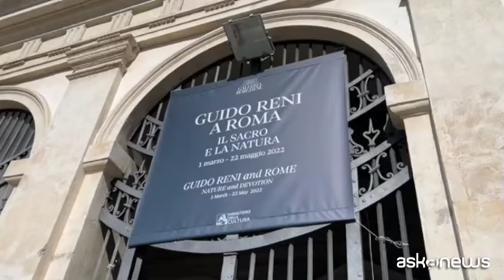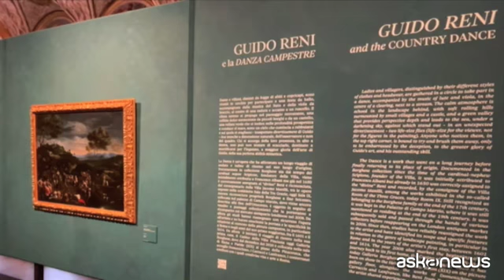Guido Reni alla Galleria Borghese: il sacro e il paesaggio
Roma, 8 mar. (askanews) - Le sale della Galleria Borghese, con la loro straordinaria raccolta di sculture, accolgono Guido Reni e la sua pittura più monumentale. Subito all'ingresso quattro grandi pale l'altare riempiono l'immenso salone, e poi i dipinti dialogano con Bernini, il Canova e ovviamente anche con Caravaggio. Siamo all'interno della mostra "Guido Reni a Roma - Il sacro e la natura", curata dalla direttrice della Galleria Borghese, Francesca Cappelletti.
"Certamente la figura di questo artista - ha detto ad askanews - esce molto intensificata sia nel suo rapporto con l'ambiente romano sia per quanto riguarda la sua meditazione su alcuni artisti e opere che a Roma non si potevano non vedere. A Roma c'è Caravaggio, a Roma ci sono i suoi compagni bolognesi con i quali aveva già fatto un pezzo di strada prima di arrivare nella grande città".
Se la prima parte dell'esposizione gioca con la monumentalità e i riferimenti scultorei della pittura di Reni, con esiti di grande impatto, al primo piano del museo romano ci si concentra invece sull'idea del paesaggio, partendo dall'ultimo acquisto della collezione, la "Danza campestre" del 1605, che era stato dato per disperso ed è poi ricomparso sul mercato antiquario londinese nel 2008. E dal 2020 ha ritrovato il proprio posto alla Galleria Borghese.
"Questo è un dipinto singolare di Guido Reni - ha aggiunto Cappelletti - ed è un dipinto importantissimo perché dà consistenza a un altro aspetto della sua attività romana, che è proprio quello di confrontarsi con il paesaggio. La pittura di paesaggio in città in questo momento è una fiammata incredibile di novità e di confronto tra culture differenti, come quella dei fiamminghi del nord e tutta la tradizione della pittura bolognese".
Nel complesso i due livelli della mostra, che a lungo sembrano muoversi su binari paralleli, a un certo punto convergono verso l'idea di una lezione artistica ricca e articolata, che segna la transizione dal Cinquecento al Seicento e si colloca, come dimostra per esempio il confronto con Caravaggio nella "Crocifissione di San Pietro", nel pieno di un'epoca che ha segnato, anche in maniera conflittuale, la storia dell'arte italiana.